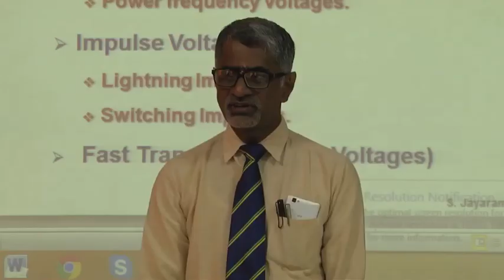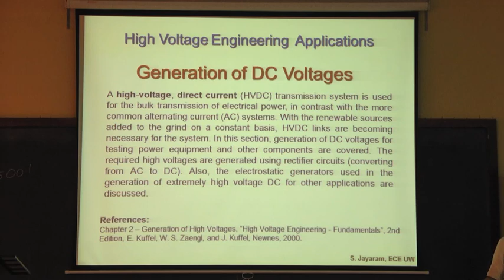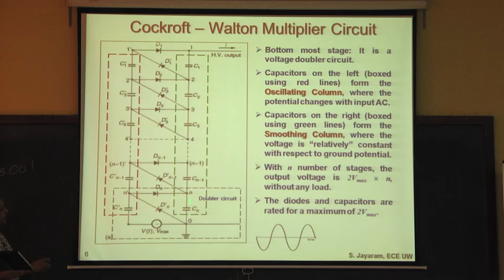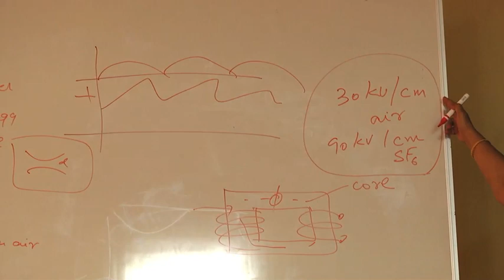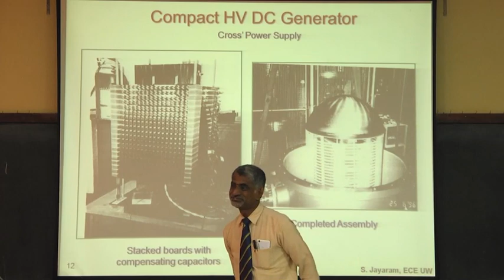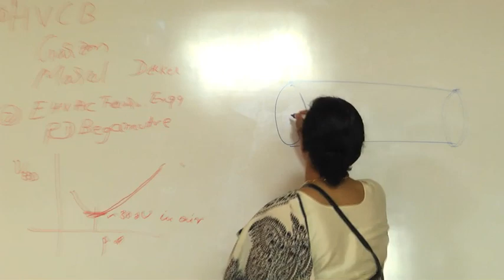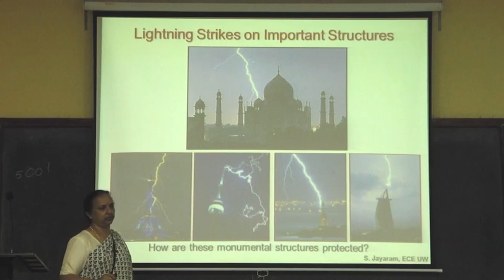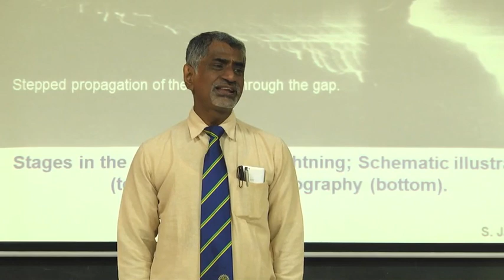3. High Voltage Engineering Applications